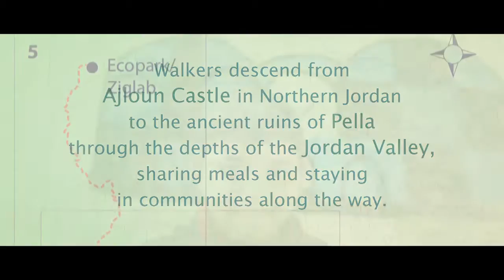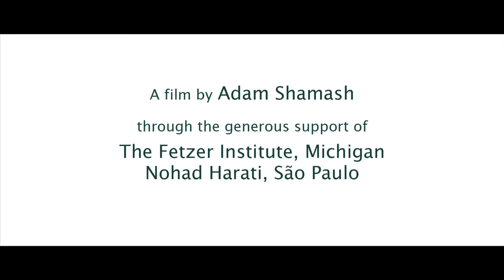Abraham Path - Walking from Ajloun to the Jordan Valley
Walking the Abraham Path between Ajloun and the Jordan Valley